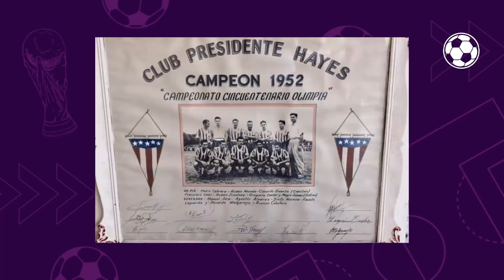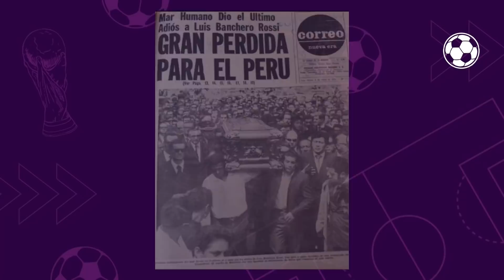4 campeões nacionais que estão nas últimas divisões (América do Sul) | GOL DE CANELA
Independente da época, ser campeão de uma primeira divisão nacional é uma honra que poucas equipes conseguiram ao longo de suas histórias. Aqui na América do Sul mesmo, por exemplo, entre os milhares de clubes espalhados pelo continente, apenas 164 conseguiram levantar o troféu mais importante de seus respectivos países.

Entretanto, figurar nesse seleto grupo de vencedores não significa que a equipe está imune a rebaixamentos. Para te provar isso, no vídeo de hoje (1), o Gol de Canela começa a contar as histórias de algumas equipes campeãs nacionais aqui na América do Sul que atualmente estão disputando as  as últimas divisões de seus países.